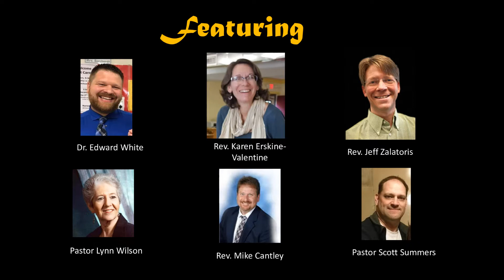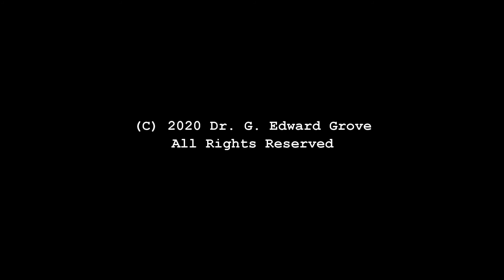Session 5 Romans 6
2020 Lenten Bible Study, Mt. Wesley UMC, Dr. G. Edward Grove